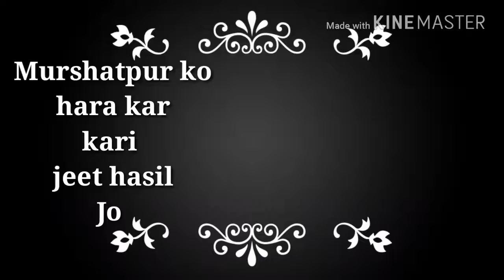Fir nikli Harish ke balle se Aag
Dekho zara kiya he ye